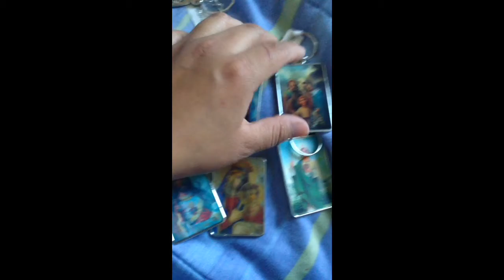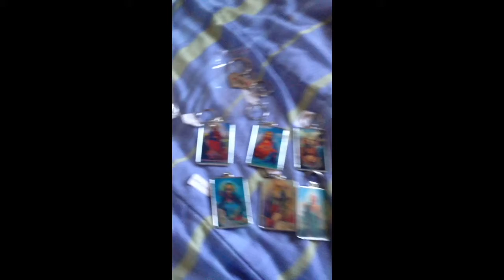3 Draw Raffle video. Buy the tickets, food or movies you get a free ticket for a free meal draw.